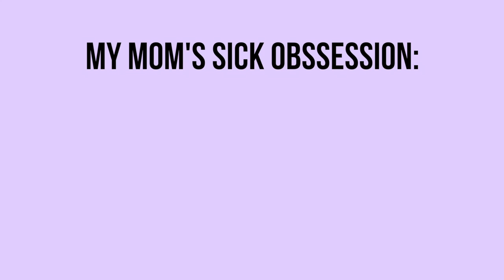WHAT'S IN MY STOCKING?! 2014 | Lexie Lombard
My mom's sick obsession with stocking stuffers, watch and see what's in my stocking!

Comment "mama lombard is a cutie" if you see this hehe